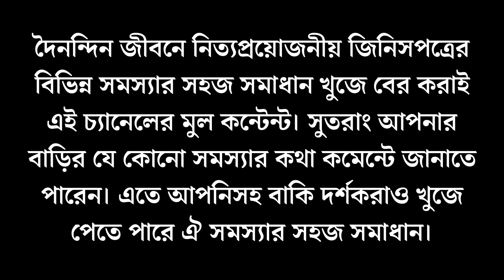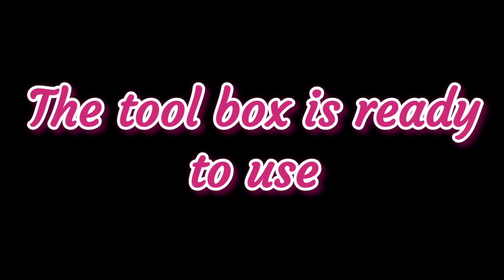How To Make A Multifunctional Soldering Iron Toolbox || Homemade Electronic Toolbox In Bangla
All the things you can know by watching this video are: how to make a multifunctional soldering iron toolbox, homemade electronic toolbox in bangla, homemade electronic tools, how to make multipurpose usable toolbox, DIY tool box, electronic toolbox with hardboard, use of hardboard, how to make soldering iron box at home, soldering iron toolbox, etc.

Welcome to another innovative video of "Let's Make It" youtube channel. The box you see in the video is a multi-functional soldering iron toolbox.  Which is made of wood board. But even though it is a soldering iron tool box, it has several other features added besides soldering elements. And all the features it has come in handy for someone like me who does a little bit of electronics. Today's video is especially for creative people who love to explore new innovative ideas. And I believe every viewer of "Let's Make It" is creative.

Anyway guys,,,,, " Let's Make It " this is our new YouTube channel.
Take love🥰🥰  take care😘😘

Music name is "Read All Over - Nathan Moore & Polaroid Memories - DivKiv "
Video edited by "PowerDirector"
And additional photos or video footage used in this video are taken from Power Director's stock.